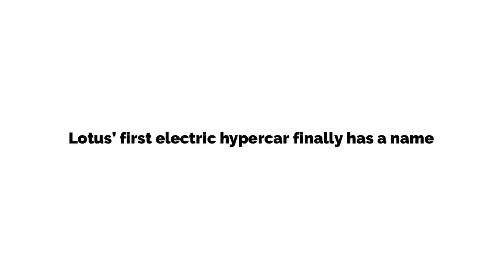Lotus’ first electric hypercar finally has a name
2019 - Flipboard - tech news app.